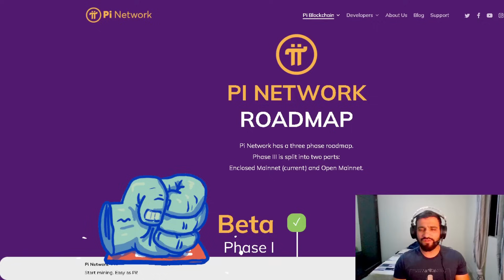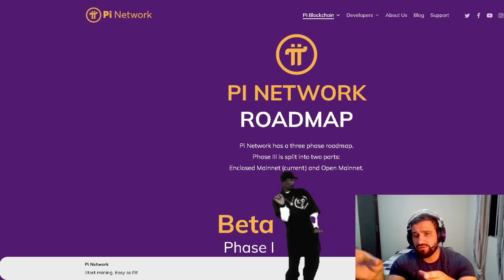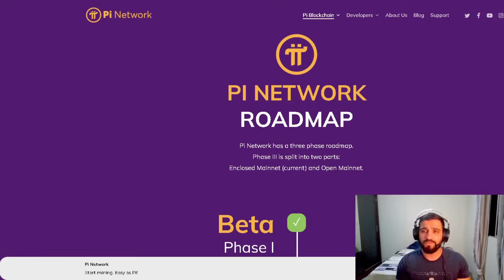PI NETWORK - LISTAGEM EM CORRETORAS E REDE ABERTA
Bom dia Pessoal, como vocês estão? Então pessoal, pessoal ja se perguntaram, " e aí? quando a rede abrir, o que fazer?", pois bem, hoje o bate papo é em relação a isso, vou começar a elucidar neste primeiro vídeo, a preparar vocês para a rede aberta, para podermos juntos conseguimos grandes retornos quando a PI vierem ao mercado, então bora la.

Importante Aviso: 00:00
Introdução: 02:18
O que fazer quando a PI NETWORK for listada?: 03:59
O que é listagem?: 04:21
O que é Rede aberta?: 04:59
Alerta sobre futuros em corretoras: 06:03
REDE ABERTA: 07:13

QUER FALAR COMIGO DIRETAMENTE? Participe dos Grupos Telegram :
*Entre no nosso canal no Telegram:

Seja um Minerador da PI NETWORK apenas com seu celular, baixe agora:
USE MEU CÓDIGO:
Invitation code: estevams

Mineração direto do seu celular